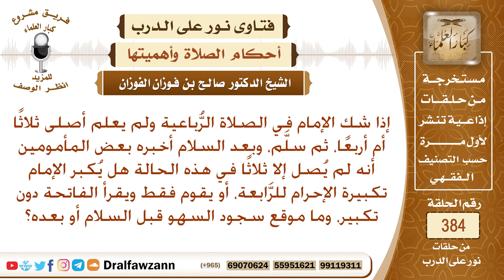إذا نسي الإمام ركعة فنبه بعد أن سلم، هل يكبر تكبيرة الإحرام أم يقوم يكمل دون تكبير، ومتى يسجد للسهو؟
نص السؤال: إذا شك الإمام في الصلاة الرُّباعية ولم يعلم أصلى ثلاثًا أم أربعًا، ثم سلَّم، وبعد السلام أخبره بعض المأمومين أنه لم يُصل إلا ثلاثًا في هذه الحالة هل يُكبر الإمام تكبيرة الإحرام للرَّابعة، أو يقوم فقط ويقرأ الفاتحة دون تكبير، وما موقع سجود السهو قبل السلام أو بعده؟
السيرة الذاتية :
للاشتراك في قناة الشيخ صالح الفوزان

رئيس الفريق
لمشروع كبار العلماء